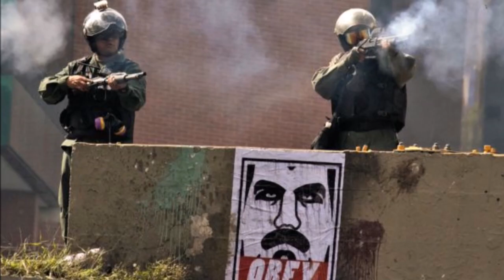Todo con Orlando: Entrevista a Julio Bevione